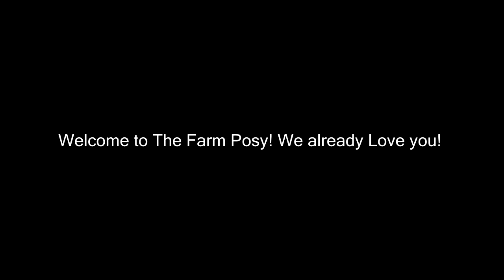Introducing Our New Pet!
DaybyDayVlogs
110 North Front Street - A3,
Suite #213
Belleville, Ontario, K8P 0A6
Canada